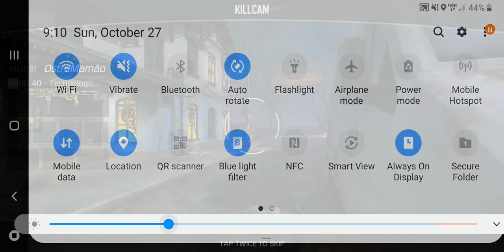call of duty mobile (gun game)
add me on cod -Juggalo502-